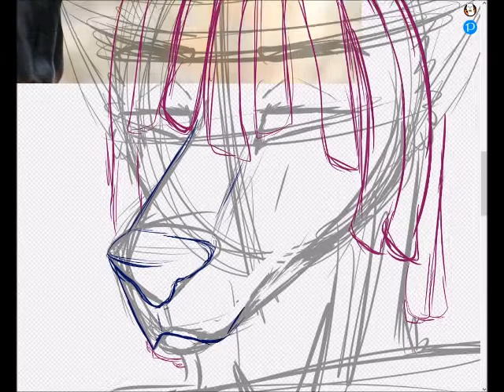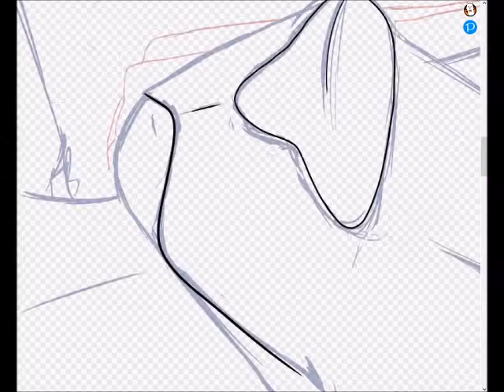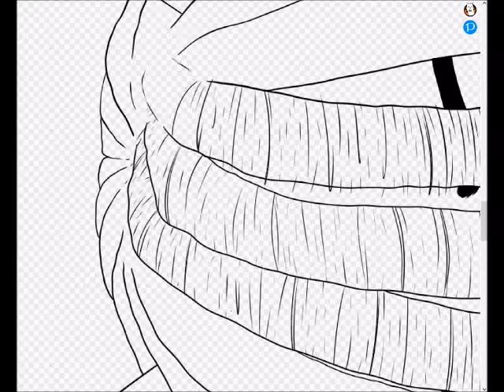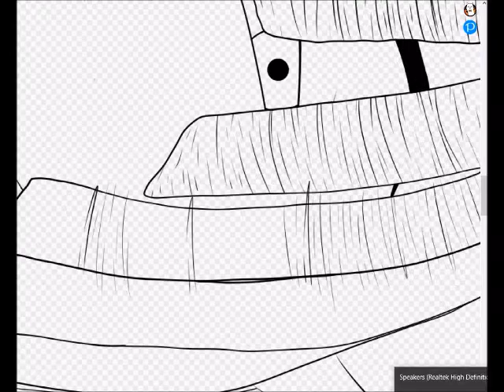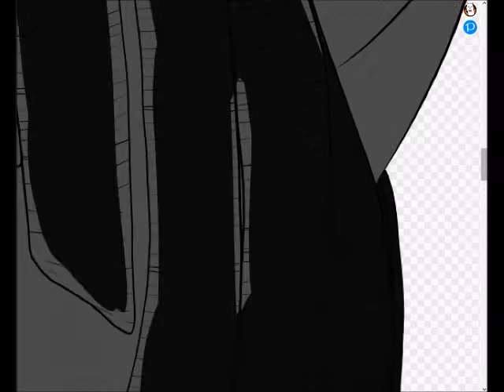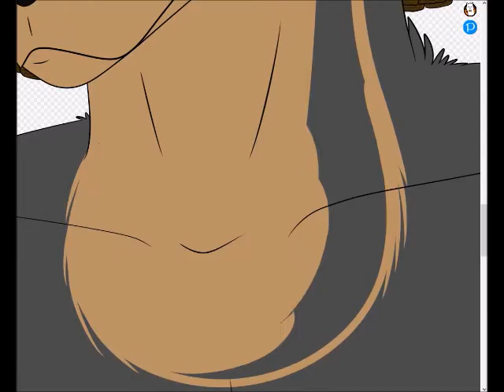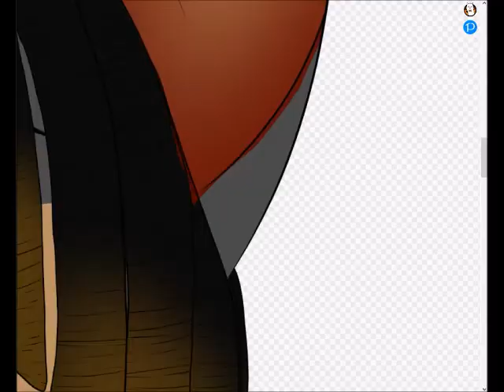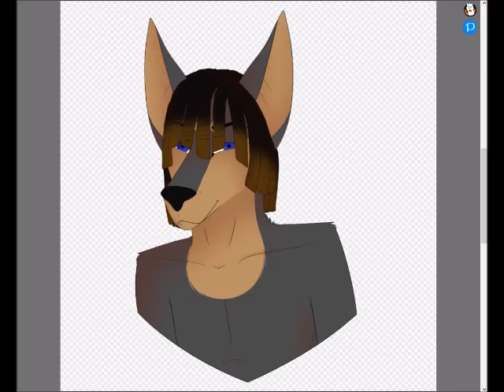Jarrad Bust - Art Fight 2021 #3 [Speedpaint]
I enjoyed drawing this character, the hair was a learning point for me!

This is a revenge attack! you can see the drawing I received here too if you'd like!

If you're interested in buying some of my art as a physical item, check out what I have in my etsy shop!

If you wanna find me on another platform, check out my linktree!